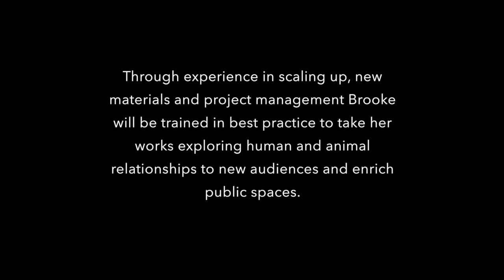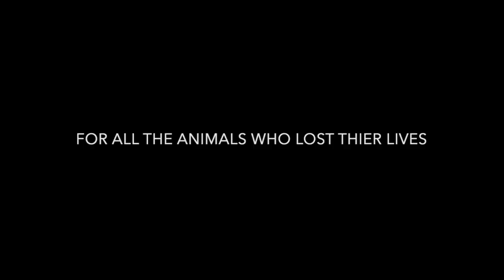Catapult Mentorship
This video is about Catapult Mentorship